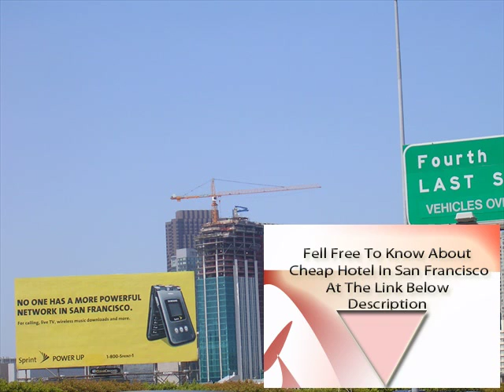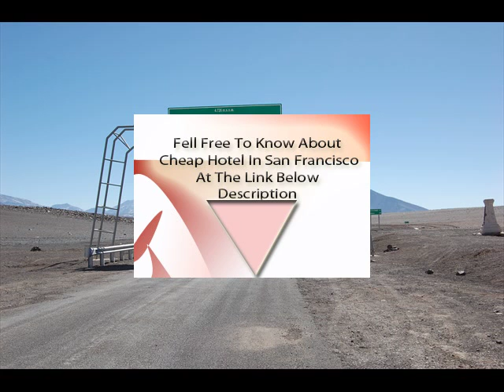Hotel In San Francisco With Airport Shuttle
Hotel In San Francisco With Airport Shuttle | Wan to Know About San Francisco Hotel Or Vacation ?